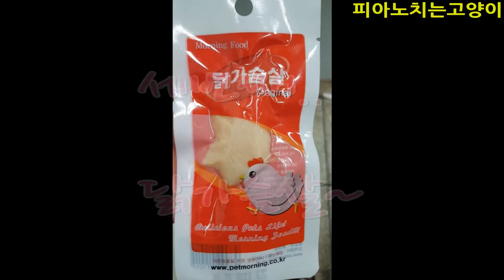고양이 먹방영상!!엄청난 식탐의 소유자 포포!!먹방영상투척(Cat eating a lot.!)(たくさん食べる猫)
안녕하세요, 피아노치는고양이 입니다.
가을은 어디가고 겨울이 오는거 같습니다..^^
다들 몸관리 잘하시고 환절기 감기 조심하세요~